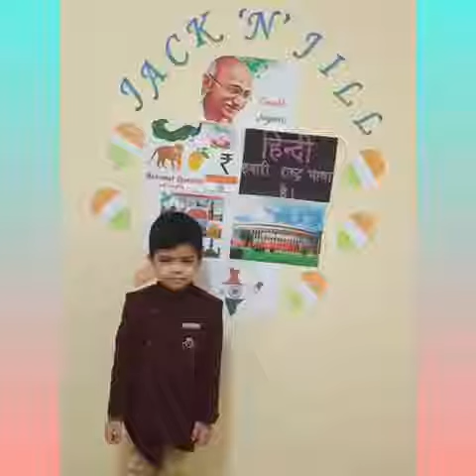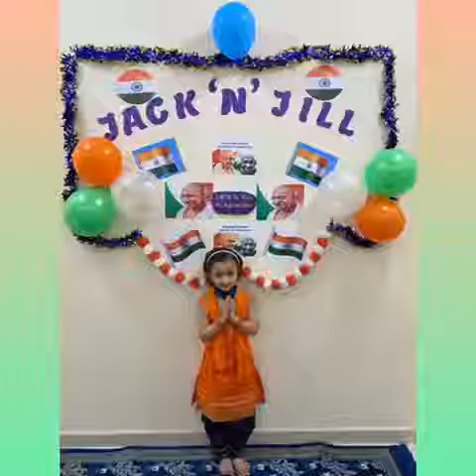Gandhi Jayanti Program Kids Photos - UKG B October 4, 2020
Jack 'n' Jill Play Home